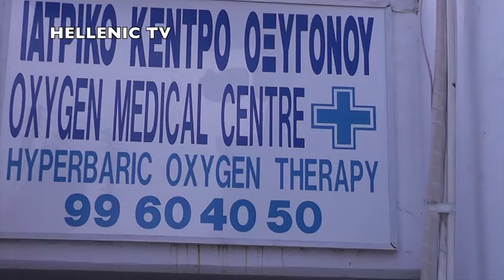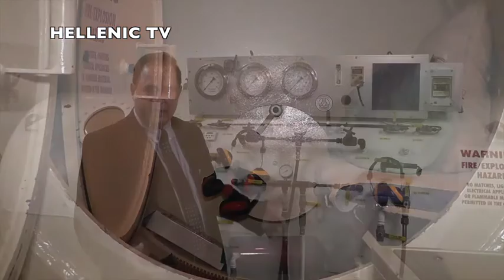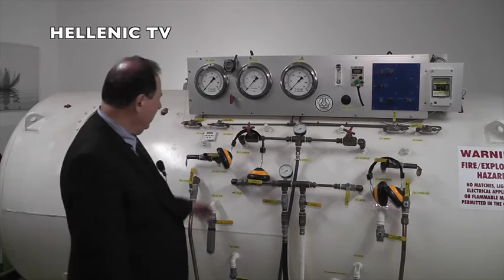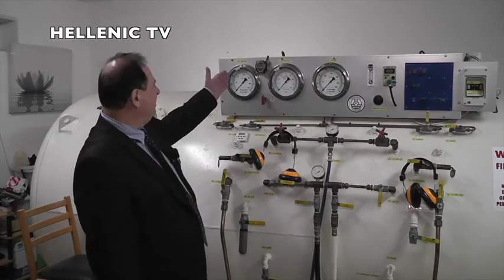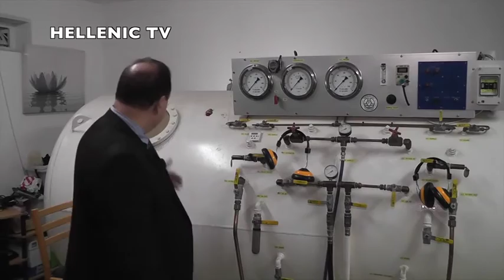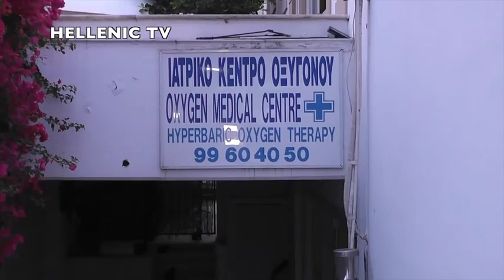Ο Μάριος Καμιναρίδης παρουσιάζει τον Δρα Σάββα Σαββουλλά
Ο γνωστός παιδίατρος της Λεμεσού Δρ Σάββας Σαββουλλάς μιλάει στον συνεργάτη μας Μάριο Καμιναρίδη για το μοναδικό Κέντρο Υπερβαρικής Ιατρικής στην Κύπρο και την θεραπεία υπερβαρικού οξυγόνου.